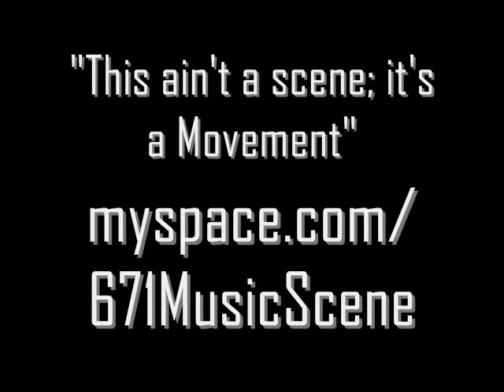RAWR! - Untitled Original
Rising metal band, RAWR!, perform an untitled original during Hallween Hellraise, a concert held at the University of Guam cafeteria in celebration of Halloween day.